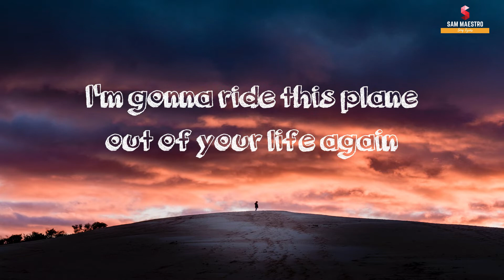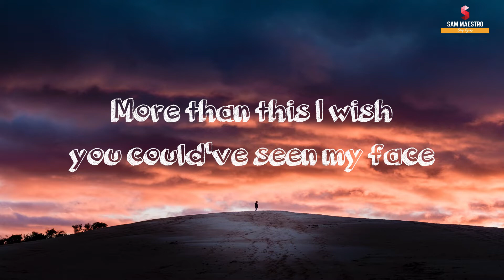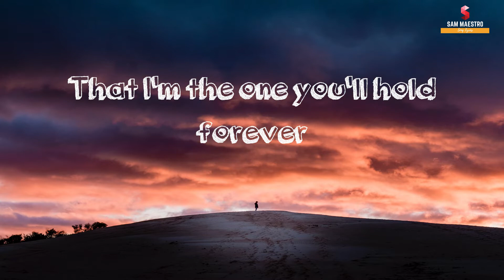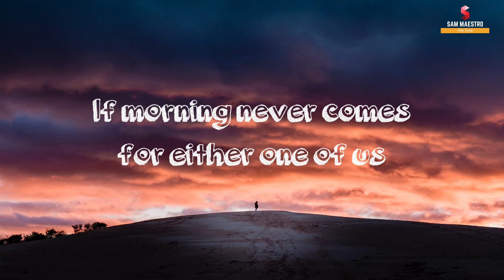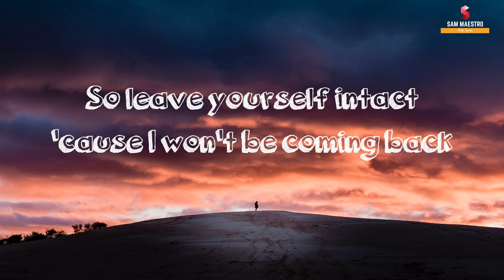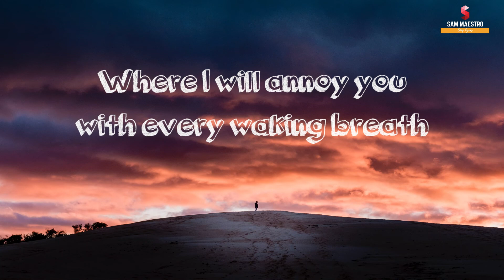Wake Up- Sam Maestro (COVER SONG LYRICS)